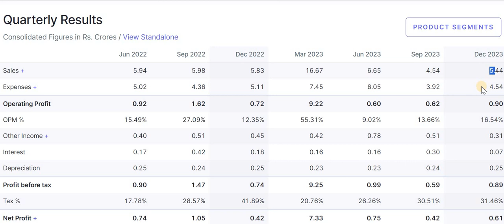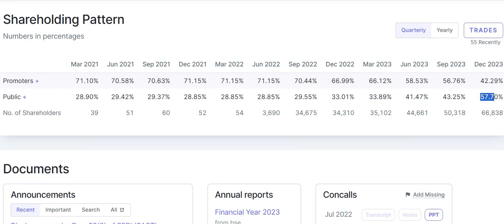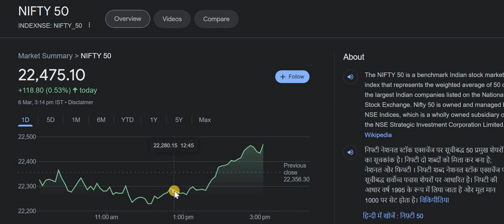Galactico Corp Latest News | Galactico Corp Share News | Galactico Corp Share Latest News Today